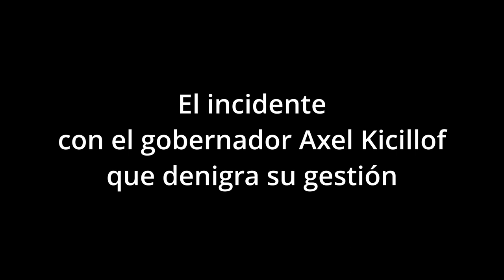El incidente con Axel Kicillof que expone su gestión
Un incidente ocurrido en el partido de Brandsen donde el gobernador Axel Kicillof entregaba escrituras y entre sonrisas y fotos con militantes presentes, terminó en un escándalo político que dejó en evidencia el pésimo gabinete que lo rodea y que en su ignorancia Kicillof mantiene a pesar de todo.

No tengo elementos para poner en duda la honestidad del gobernador, cuando lo investigaron quienes tuvieron acceso a medios de prueba tampoco pudieron encontrar elementos para un proceso, pero sí, puedo afirmar que varios ministros del gobernador son ineficientes de mínima y que varios incluso por acción y omisión encubren actos de corrupción, con lo cual no me parece que el reclamo de la mujer fuera una agresión política y mucho menos un atentado.

Quienes justifican lo ocurrido no hacen más que alejar a los que veían en Kicillof un político joven, que en su afán a veces de explicar se confunde, pero nada que lleve a pensar que es un tipo repudiable, aún con algunas de las limitaciones que tiene su oratoria, pero su actitud con Fernanda, la mujer que se acercó a reclamar por salud y educación, lo alejan y hace dudar de su «copada» humildad política que suele mostrar en campaña, sonreír y tomarse fotos con los propios lo hace cualquiera, es un acto onanista y como tal irreal, por eso con los disidentes se debe ser más respetuoso, no había ningún elemento en poder de la mujer que pudiera representar un riesgo y la actitud de arrebatarle el micrófono es infantil, porque terminó generando una tensión y un espectáculo que le resta más que sumar.

¿Qué parte no entienden los políticos que los ciudadanos están cansados de la política tramposa?, así como era válido criticar a Mauricio Macri por sus viajes en colectivo con actores, la conducta del gobernador y más de su entorno es repudiable, en un mundo serio, el político no reacciona mal con el ciudadano sino con su entorno, empezando por los responsables de ceremonial y la custodia, permitir una agresión a una mujer desarmada, que no lo agredió es mostrarse hipócrita cuando ellos mismos promueven y gastan millones en ministerios de la mujer, es decir, si bien existe un mecanismo formal para reclamar, la realidad es que sus ministros no dan respuesta alguna, no atienden a los ciudadanos y lo peor, repito, son cómplices de actos de corrupción.